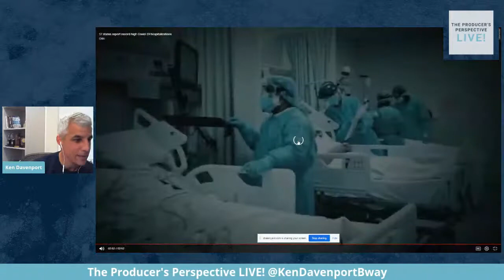The Producer's Perspective LIVE! Episode 79: Townhall with Ken Davenport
Join me for a special final episode of The Producer's Perspective LIVE! this year.

Hit the "GET REMINDER" button below to get notified when we go LIVE!